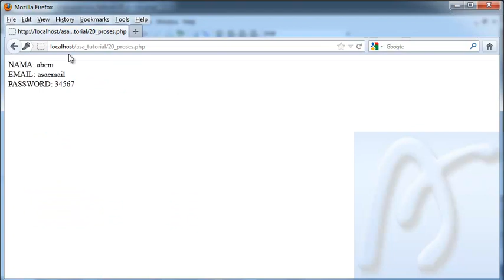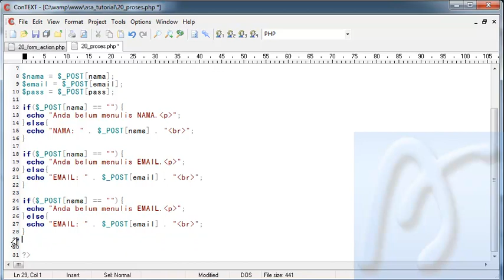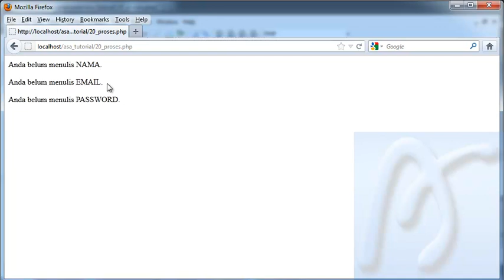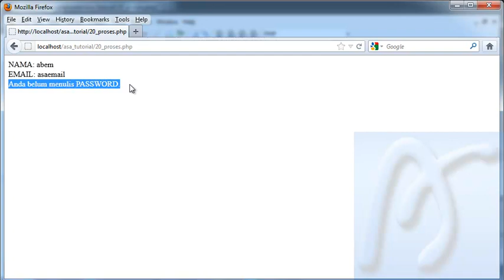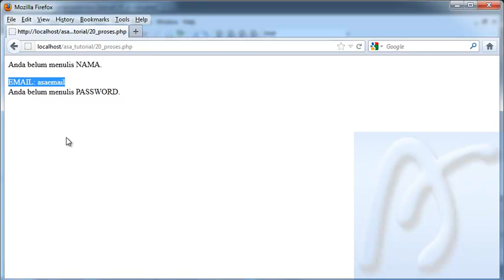PHP Dasar Video Tutorial 021 Form Deteksi Input